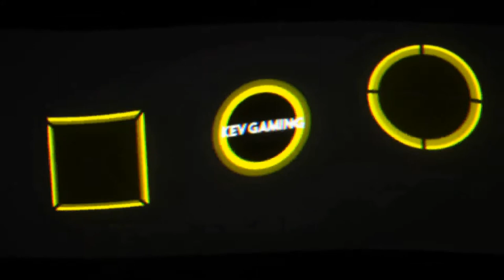Let's Play Mafia III #52 Die versauten VIPs